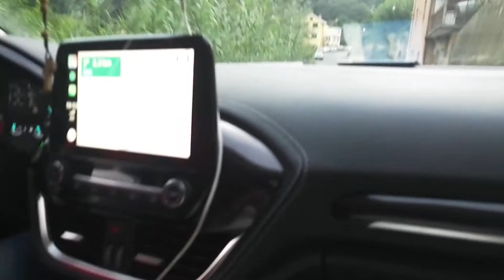LONG DRIVE GOOD MUSIC FRESH AIR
Top of the Mountain!

Nagbeach kami malapit sa Milan tapos nag check in kami sa hotel na nasa tuktok ng bundok. Sobrang ganda ng view. Nag enjoy ang anak ko.

I-check ang box at panoorin ang libreng video. Goodluck! Thank you and God bless💖